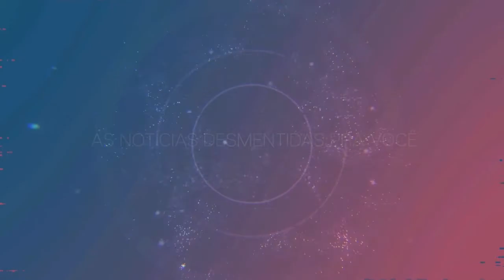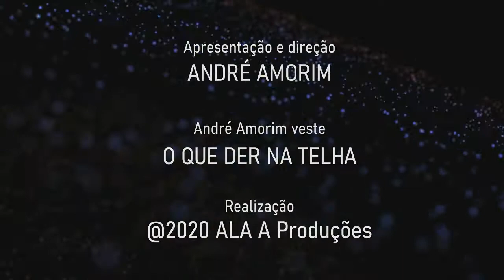Jornal André Amorim - 7/08/2020